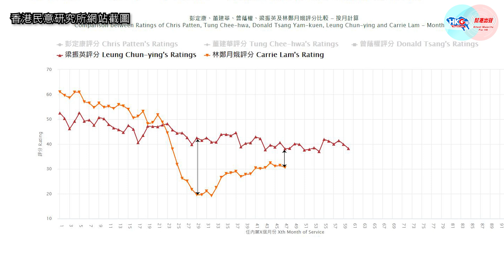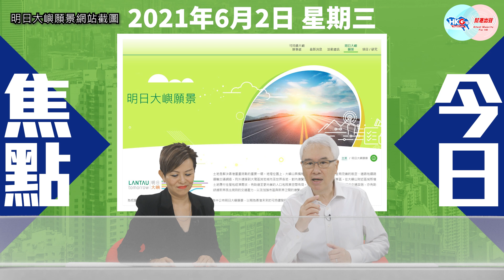【幫港出聲與HKG報聯合製作‧今日焦點】特首跑馬仔 林鄭民意調查竟然遜CY？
由現在起直到明年3月27日，特首選舉肯定一直係Hot Topic！繼早前有人提出特首跑馬仔「八駿圖」後，今日再加兩匹「黑馬」，提早為呢場大戰「預熱」。但係講到尾，現任特首林鄭月娥同前特首梁振英「太陽對太陽」之爭，其他「小星星」好難出嚟噃。

比特首，梗係要比民意高低，更要比拼民生政策。翻查過往在任特首時的民調結果，林鄭似乎落後CY？再看民生政策的重點，林鄭嘅「明日大嶼」在時機上可能不敵CY嘅發展郊野公園邊陲？幫港出聲與HKG報聯合製作節目《今日焦點》，主持周天慧聯同周融為你拆解特首之戰！